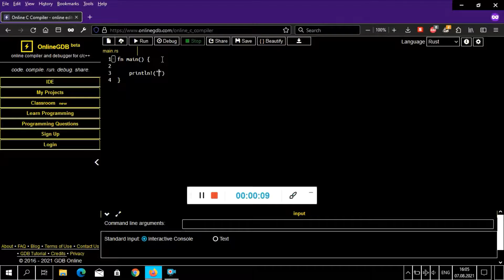Programming in Rust #1: Hello World!